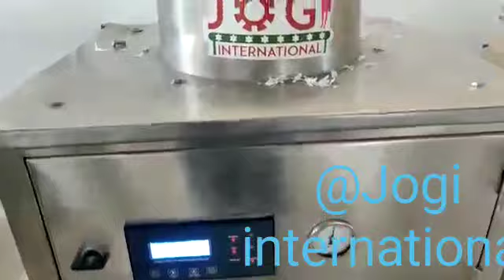Garlic peeling machine was installed in one of biggest Dairy of asia.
Greetings from the team of Jogi international.

Jogi International is a reputed Manufacturer, Exporter, Trader and Supplier of food Processing Machine. Our company was formed in the year 2008 and has been catering to the requirements of clients to the fullest. We are a highly quality based organization and thus, we make sure that all the processing methods are carried out under strict vigilance of experts.

If you can share your whatsapp number will be appreciable for the further communication and we will be able to send you videos and photos.

Regards,
PARTHESH THAKKAR
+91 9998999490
JOGI INTERNATIONAL
Add-C/72,SHIV INDUSTRIAL PARK,
NR SARJAN INDUSTRIAL PARK,
AMBICA TUBE COMPOUND
NR VATVA GIDC OVERBRIDGE,
VATVA,
AHMEDABAD-382440
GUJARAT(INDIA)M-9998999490